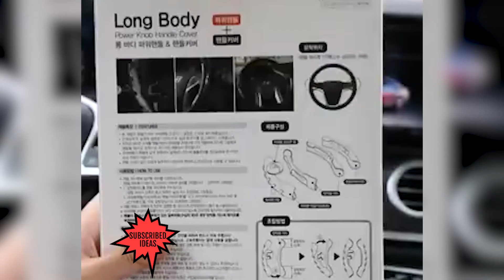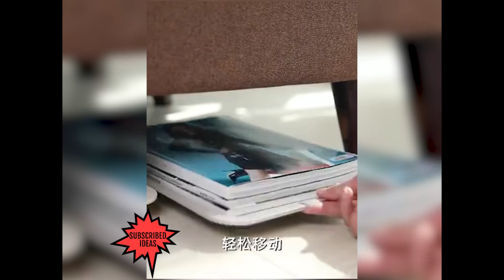Smart items - Versatile Utilities for home | Kitchen Utilities #1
We Bring the latest videos about smart ideas utilities for the home.

Sometimes we feature Kitchen utilities, baking utilities, versatile utensils and other smart items you can enjoy watching.

 A new way for you to enjoy watching new videos and be surprised by the different ideas that the channel can give.

If you want to Showcase your products on smart items for every home?

Products in this video belong to the website owner and the product owner.